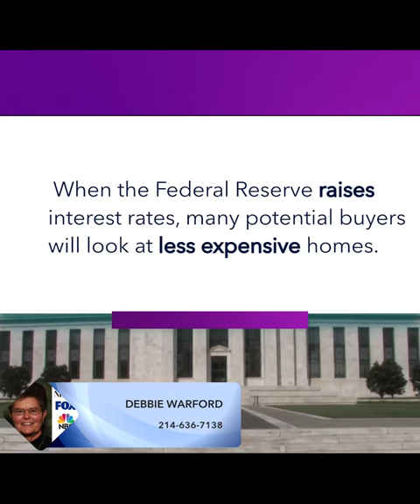Housing Market Won't Crash Soon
The market primarily driven by supply shortage built up over 10 years, won't dry up quickly.